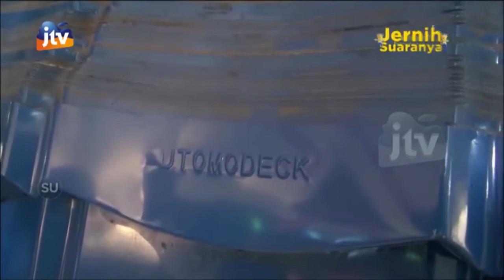JATIM AWAN - JURAGAN ATAP UTOMO DECK SIAP PASOK KEBUTUHAN BAJA RINGAN BERKUALITAS 04 FEBRUARI 2022